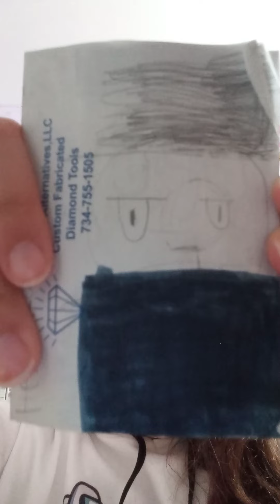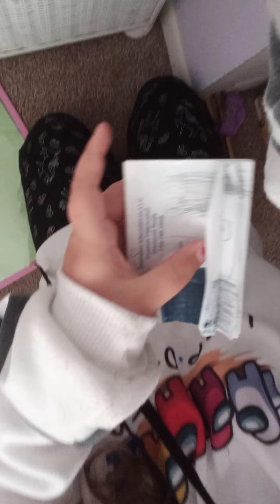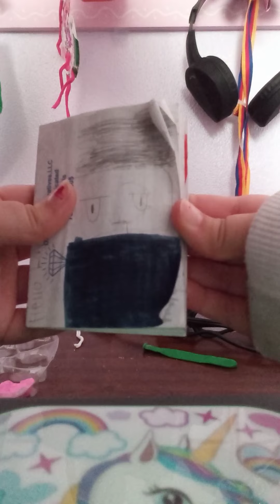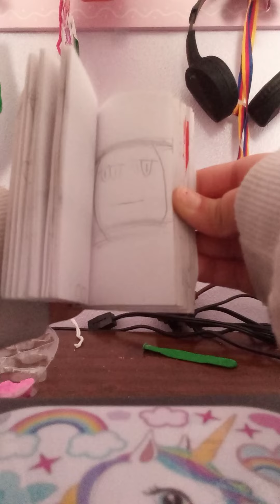Everything video wait for next video for me to color